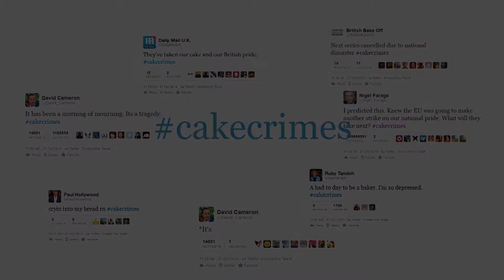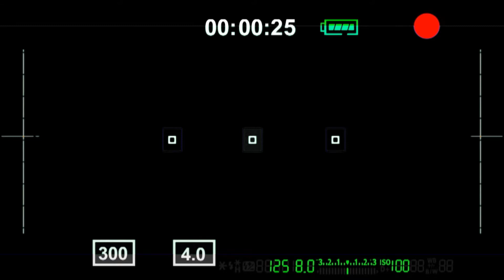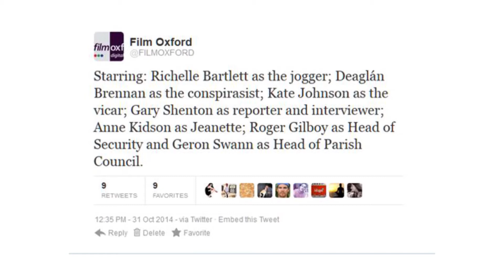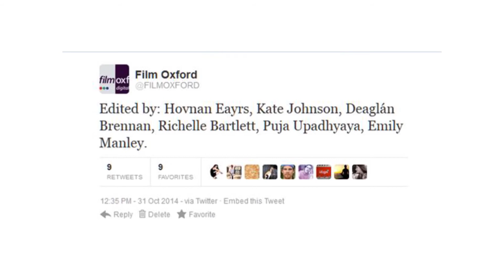Cake Crimes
BFI Film Academy at Film Oxford 2015